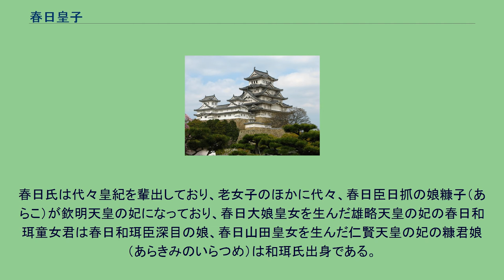春日皇子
春日皇子（かすが の みこ、欽明天皇21年（560年）頃 - 推古天皇23年?（615年））は、古墳時代終末期から飛鳥時代にかけての皇族。
敏達天皇とその妃・春日老女子（かすがのおみなご）の第二皇子。
難波皇子の同母弟。
桑田皇女、大派皇子の同母兄。
用明天皇2年（587年）、泊瀬部皇子・竹田皇子 ・厩戸皇子・難波皇子らの諸皇子とともに、物部守屋討滅軍に参加している。
この軍には老女子の父、春日臣仲君と推定される「春日臣」が参加しているところから、母方の血縁者の協力を得ていることが分かる。
春日臣は大和国添上郡春日郷（現在の奈良市白毫町付近）を根拠地とした氏族で、和珥氏の本宗家であり、欽明天皇の頃に本拠地を和邇から春日に移し、改姓したものとされている。
春日氏は代々皇紀を輩出しており、老女子のほかに代々、春日臣日抓の娘糠子（あらこ）が欽明天皇の妃になっており、春日大娘皇女を生んだ雄略天皇の妃の春日和珥童女君は春日和珥臣深目の娘、春日山田皇女を生んだ仁賢天皇の妃の糠君娘（あらきみのいらつめ）は和珥氏出身である。
一般に流布している小野氏系図では、春日皇子の子に小野妹子がいたとするが、これは後世の仮冒であるとされる。